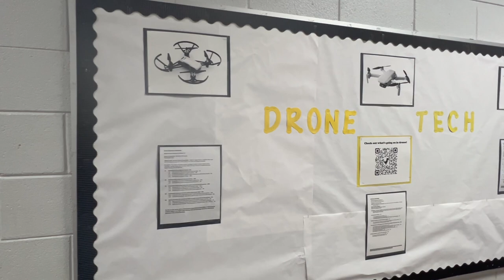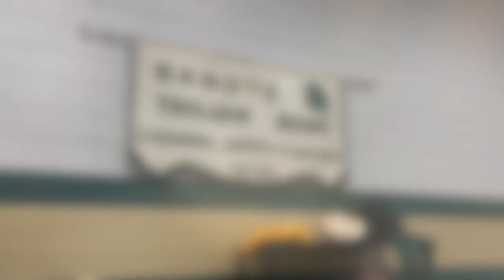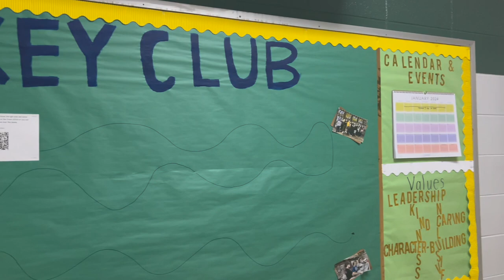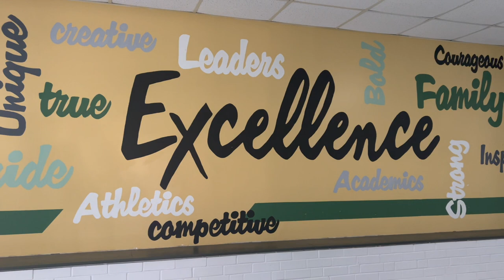Welcome to Bandys Video